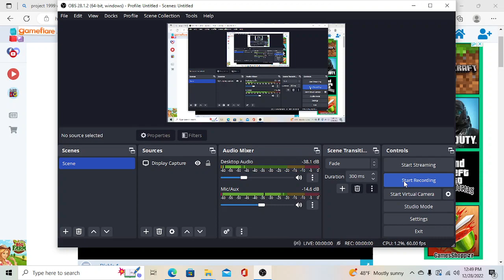King Kold Plays Diablo 1997 Part 8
Pure Nostolgia. With a fantastic story, soundtrack, and replay ability, Diablo for the PC is a game that will go down in history as one of the best!

Level 19!!! New Breast plate and Ring!!! Tough mobs and mini bosses!!!